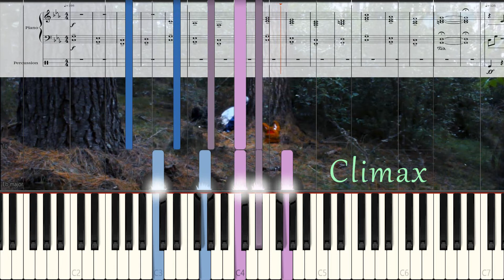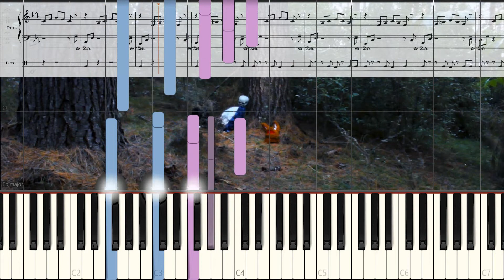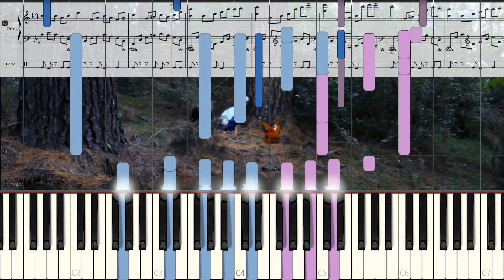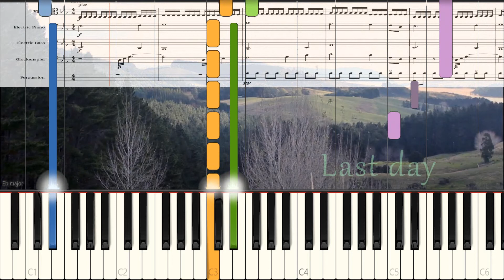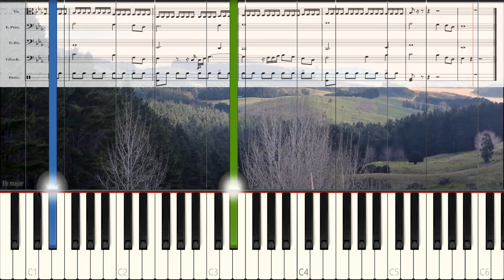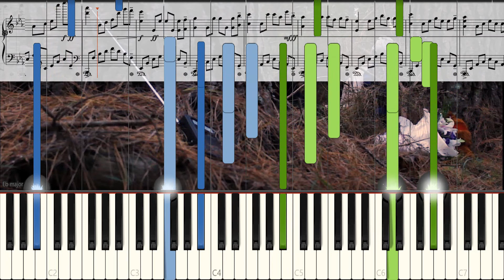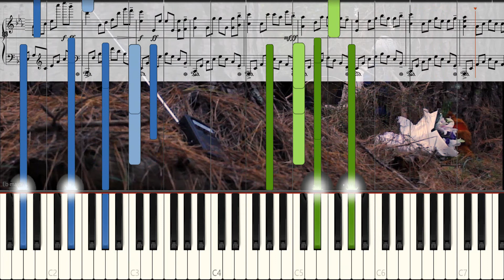Forlorn Woods Soundtrack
~~ WATCH TILL THE END! The end is always the best part ~~
This video contains all the music i created for my short film Forlorn Woods.
Decided to show how to play some of my pieces on piano if anyone would be interested to learn my compositions. Just focus on scales, you don't need to go that far down for the left hand. And the track called "Memory" is "Dreams" backwards, lost the sheet music for it but it should still be nice to listen to.

All music in this video is made by me.
0:00 - Memory
3:11 - Climax
6:08 - Last day
7:18 - Dreams